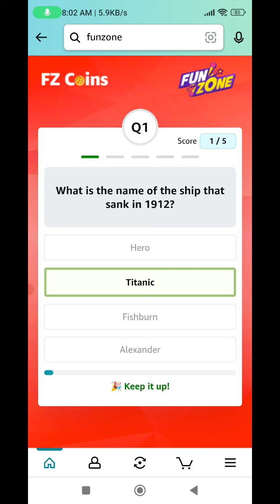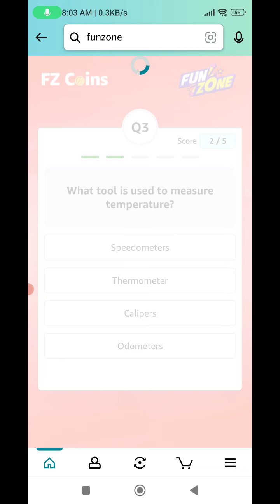Amazon Funzone Coins Quiz Answers Today I Amazon Quiz Today